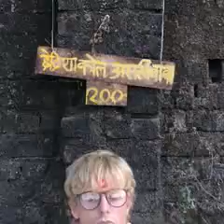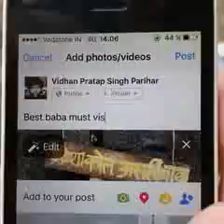Funny video of two foreigners in bollywood 🤣🤣